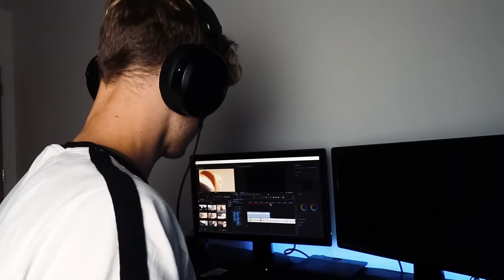HIFIMAN Deva + HE400i 2020